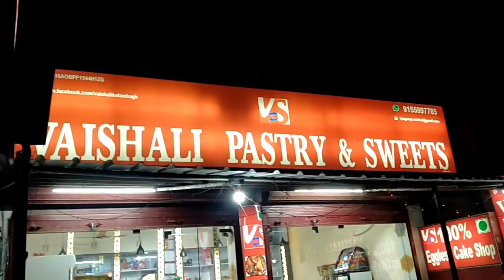A day with my bff | A day with lots of dogs | full on masti | muzaffarpur | Bihar ❤️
my Instagram I'd:- @Bihari_kudi01